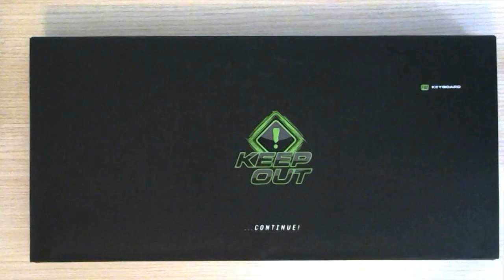Unboxing!! Mi Nuevo Equipo Gaming - @NewHomePc - By XxIVANFOREVERxX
Like Y Fav Ayudan, Gracias :)
Lugar donde lo compré:

Actualmente venden solo en España, incluidas las islas, Ceuta y Melilla.

Canción de la intro:
David guetta & glowinthedark feat. harrison - ain't a party